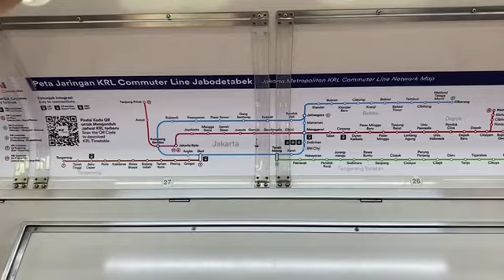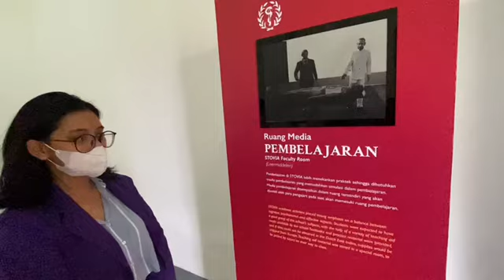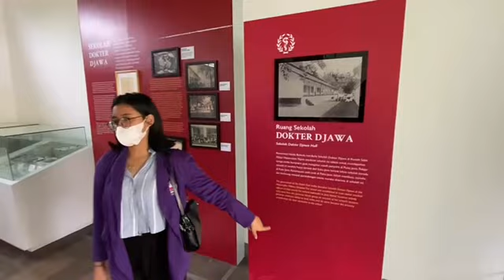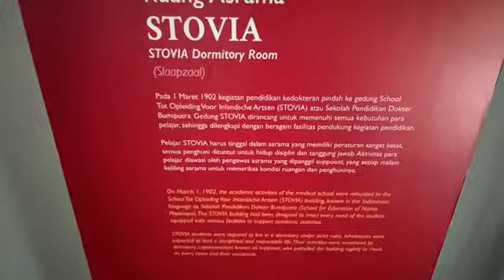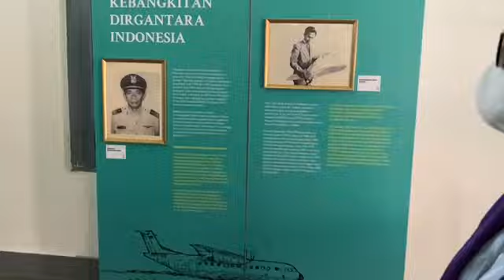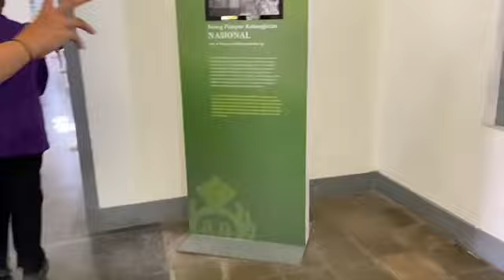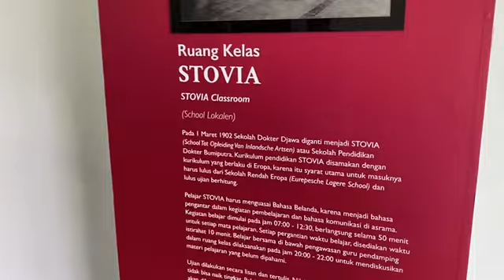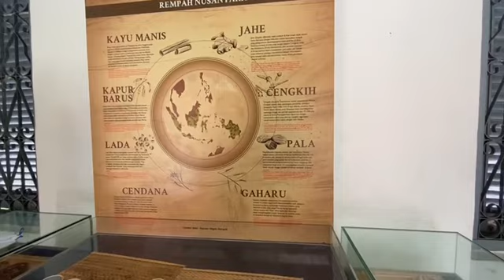MUSEUM KEBANGKITAN NASIONAL 6 SMK WISATA INDONESIA KELAS X PH B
Museum Kebangkitan Nasional adalah sebuah gedung yang dibangun sebagai monumen tempat lahir dan berkembangnya kesadaran nasional dan juga ditemukannya organisasi pergerakan modern pertama kali dengan nama Boedi Oetomo.[1] Sebelum menjadi museum, bangunan ini dahulunya adalah sekolah kedokteran yang didirikan oleh Belanda dengan nama School tot Opleiding van Inlandsche Artsen disingkat STOVIA atau Sekolah Dokter Bumiputra.[2] Dalam perjalanannya, gedung tersebut selalu beralih fungsi.[2] Lokasi museum ini tidak jauh dari Pasar Senen, tepatnya di Jalan Abdurrahman Saleh No.26, sebelum RSPAD Gatot Subroto, Jakarta Pusat.[3]